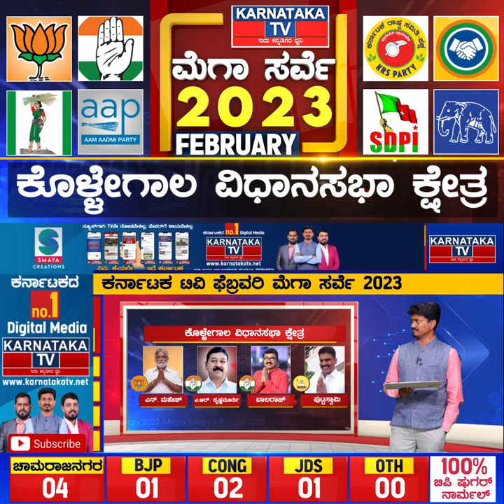Karnataka Election Survey February 2023 | Kollegal Constituency | Karnataka News